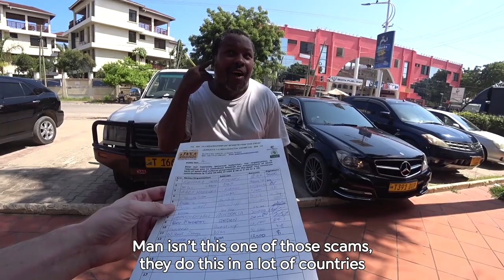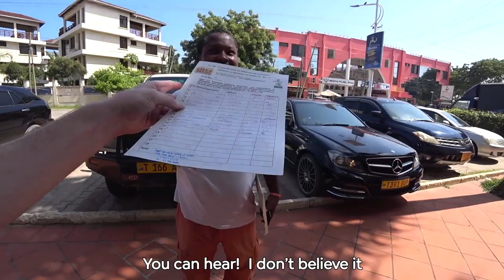A Casual Tour of Tanzania's Richest Neighborhood (#24)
Where do the rich Tanzanians live in Dar es Salaam?  In Masaki, it turns out.  Join me on this compelling journey around a casino, a yacht club, Slipway and more of the good life in Tanzania.